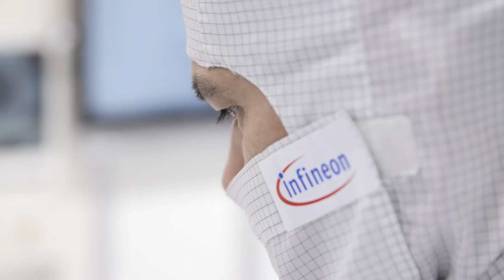digiTALENTE - zeitgleiche Produktion von über 1.900 Produkten bei Infineon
Flexibler, vernetzter, effizienter – Industrie 4.0 ermöglicht eine ganz neue Form des Arbeitens